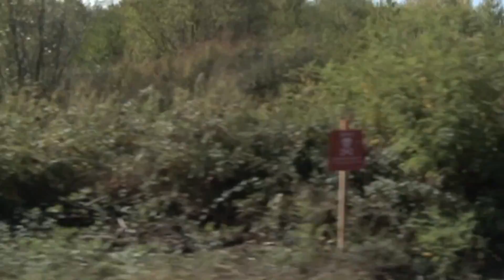Living Among Landmines - Part 3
The war in Bosnia and Herzegovina from 1992 to 1995 left a grim legacy of landmines and other explosive remnants of war. Norwegian People's Aid (NPA) works with humanitarian demining in affected communities since 1996. The main goal of NPA is to enable return of internally displaced persons and safe re-cultivation of agricultural land that has been blocked due to the presence of landmines since the war. Leo Ajkić came to Norway as refugee from Mostar (Bosnia and Herzegovina) in 1994. In October 2011 he visited children in mine affected communities where NPA works. In this documentary Leo speaks with children and youth living in these communities in order to try to understand what it is like to grow up next to the minefields.